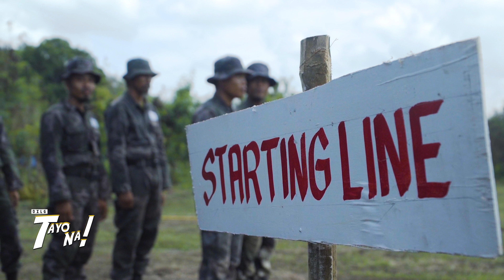PNP SPECIAL ACTION FORCE PART 2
Alamin ang ilan sa matitinding training na pinagdadaanan ng Elite Unit ng Philippine National Police ang Special Action Force.. DILGTayoNa! TayoNa!